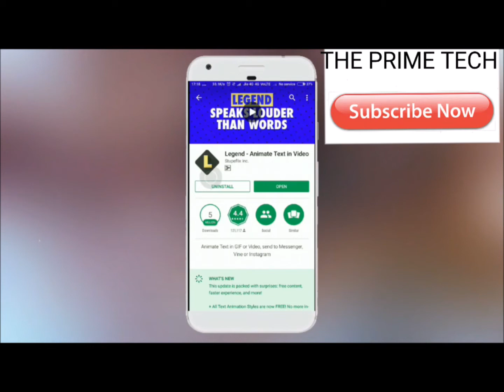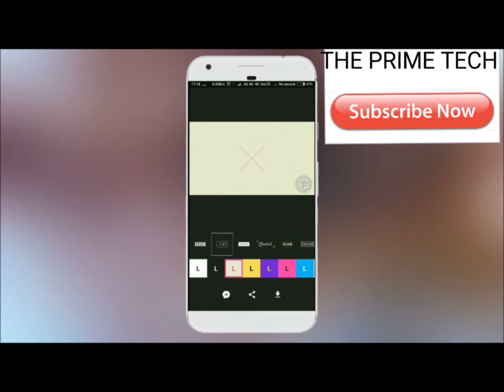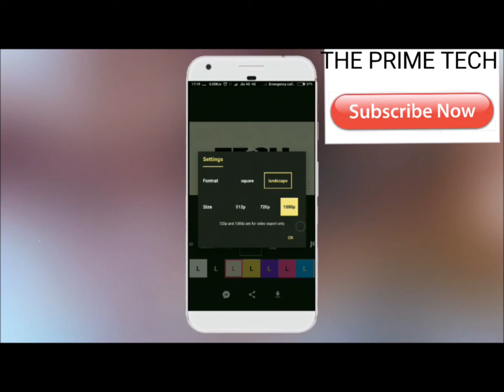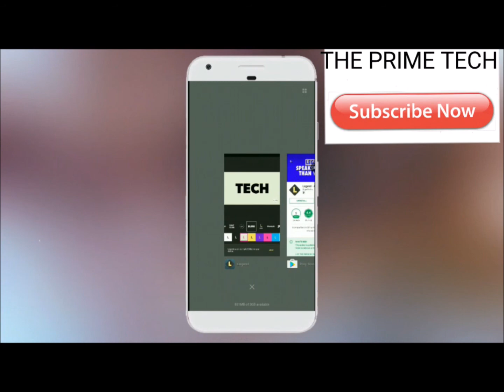How to make free Intro/Outro for Free! with Tutorial | 2017-18 | UPDATED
Hello, you will get to know how to make your own intro/outro with easiest way on internet 2017-18
go through the whole video and enjoy making free tempelates for your channel or project..
credits:
Faded (alan waker)
sound -Kingting Recording Studios melody music.co.LTD
my editing software:
Audacity
windows movie maker
Video show video editor
Kinemaster pro
my recording source: